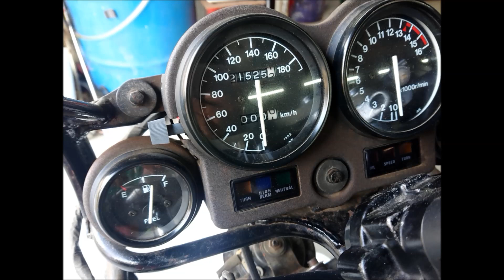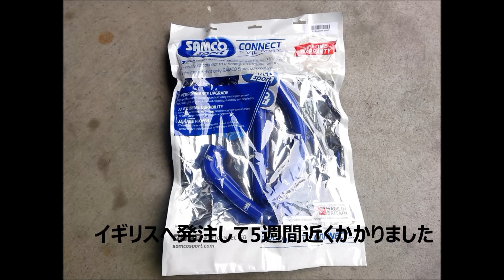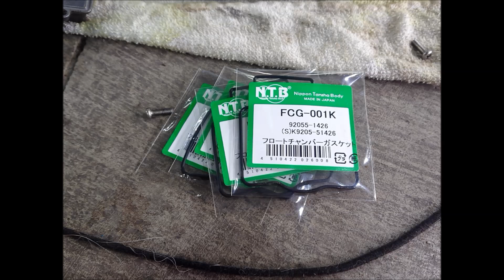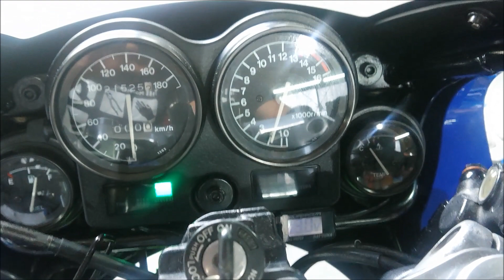Kawasaki ZX-4 セミレストア チームグリーン ZX4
20年ぶりに単車買いました
カワサキZX-4セミレストア記(適当動画)
流石に30年過ぎるとあっこちダメですね(^_^;)
訳わからんワッシャー入ってたり別なナットだったり色々、、、
まだまだ途中です(;^ω^)
追伸(2023年七月末)
カワサキからZX-4RR販売されましたね!
コテコテの他力本願装置オンパレードより
元祖のシンプルなZX-4のがいいです笑